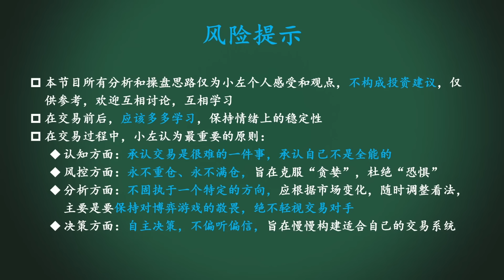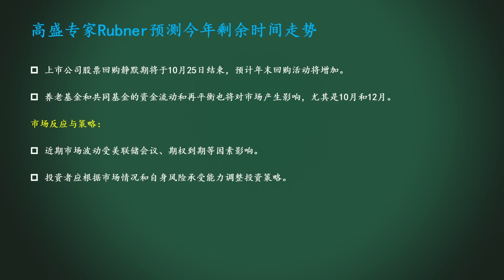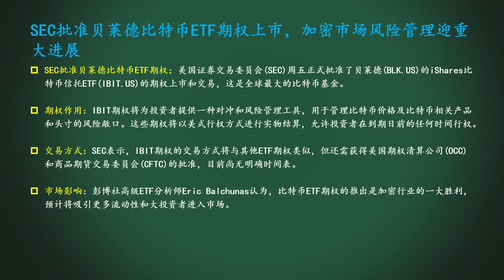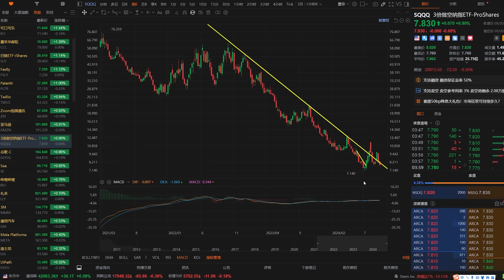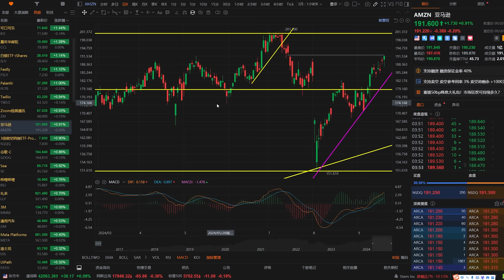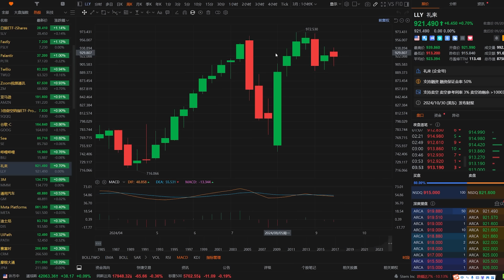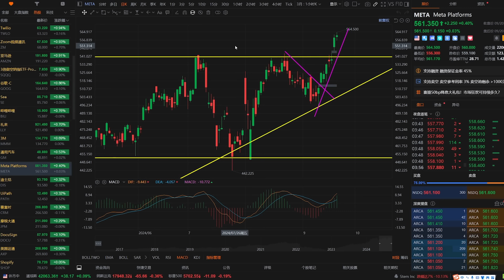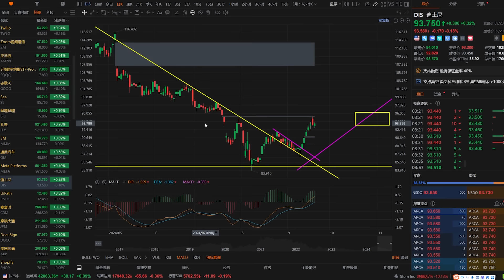美股 华尔街把年底前走势分成三段。AMZN、GOOG如何调整思路？META创新高，继续涨？CRM、DIS都要抄底吗？能源部又要补贴电池行业！比特币ETF期权获批！SQQQ、SE、LLY、MMM、GM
所有会员福利：环球股指分析
绿宝石L0会员福利：价格行为分析理论课
绿宝石L1会员福利：美联储货币政策历史研究系列
（福利还在不断增加中. ）
加入会员链接如下：